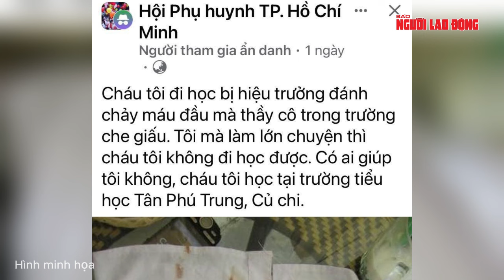TP HCM: Xác minh sự việc hiệu trưởng đánh học sinh chảy máu | Báo Người Lao Động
Lý do đánh học sinh theo tường trình của hiệu trưởng với cơ quan chức năng là vì em này nghịch trong lớp, không làm bài

Link bài viết trên Báo Người Lao Ðộng - MỜI ĐỌC

* Thực hiện: Chi Phan - Ngọc Lý